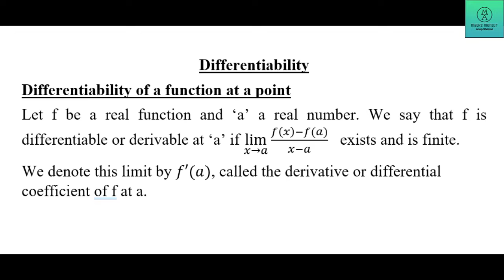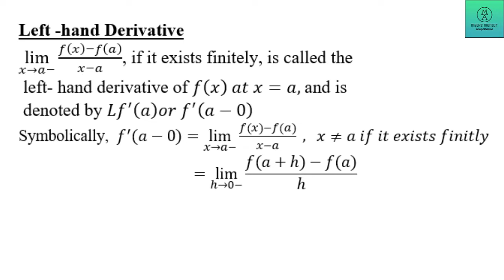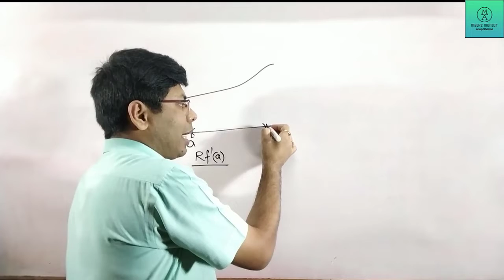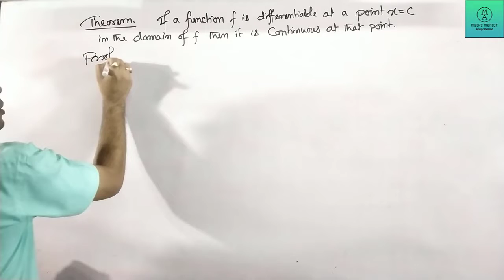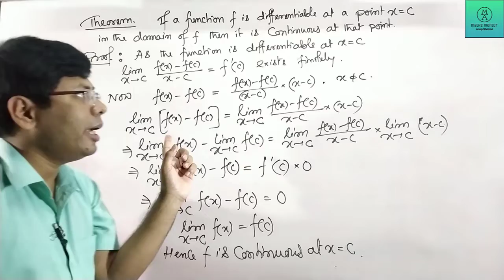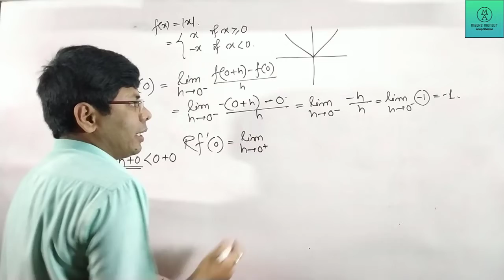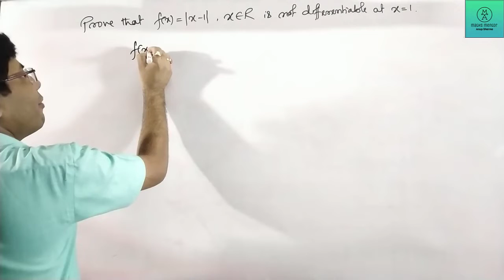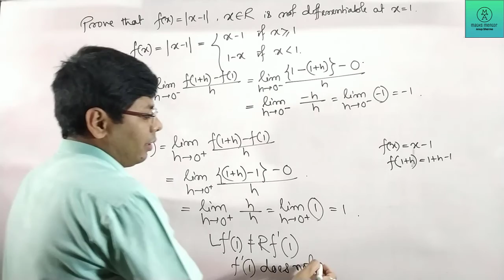Concept of Differentiability | CBSE 12 Maths & competitive | NCERT Ex 5.2 intro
This video is about concept of differentiability and how to find the differentiability of a function at a point.

DIFFERENTIABILITY
1) What is Differentiability of a function at a point, at an interval?
2) Geometrical Interpretation of a Function
3) Differentiability implies Continuity
4) Converse is not true
5) How to check Differentiability of a function